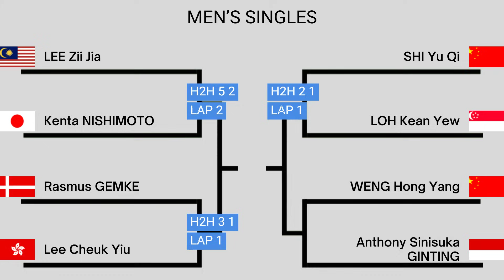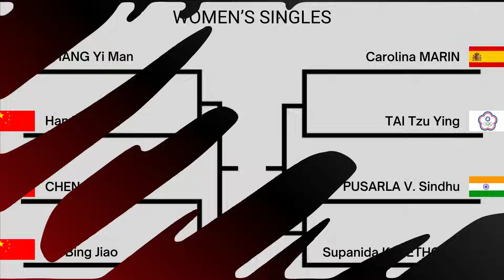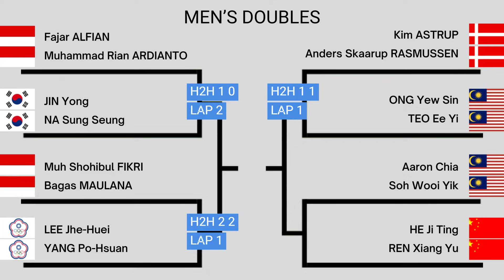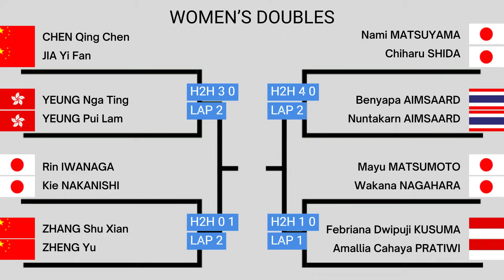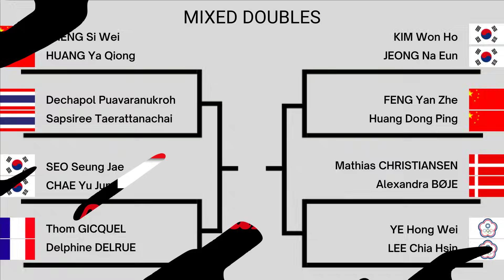Jadwal & Draw Perempat Final Denmark Open 2023 Hari Ini, Live iNEWS tv 17.00 WIB, 4 Wakil Indonesia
Jadwal Perempat Final Denmark Open 2023 Hari Ini, Live iNEWS tv Pukul 17.00 WIB, 4 Wakil Indonesia